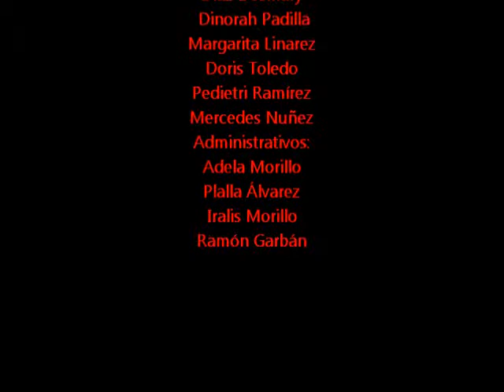II Concierto Navideño de Fe y Alegría 2014. Caracas-Venezuela. Dirección Nacional de Escuelas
II Concierto Navideño de Fe y Alegría 2014. Caracas-Venezuela.
Colegio: Dirección Nacional de Escuela. Fe y Alegría Venezuela
Participantes: Dirección Nacional de Escuela. Personal administrativo y obrero. Noelbis Aguilar, Margarita Linarez, Dosmary Díaz, Doris Toledo, Mercedes Núñez, Pedietri Ramírez, Plalla Álvarez, Adela Morillo,Iralis Morillo, María Menesses, Ramón Garbán, Dinorah Padilla, Luisa Pernalete
Canción: Qué le traemos al niño